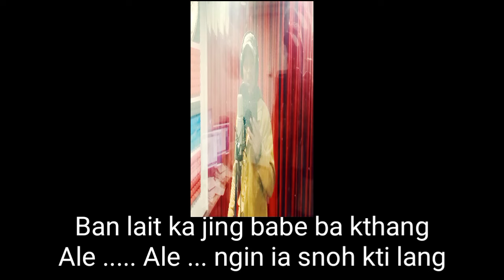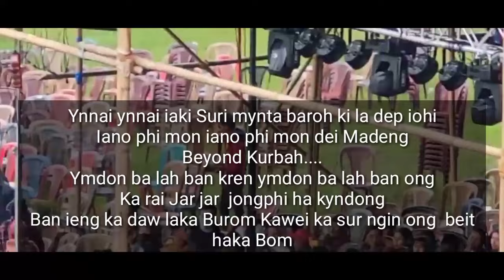Ale.Ale.//Beyond Kurbah// Election song Lyric & Composers -Pynbhamiki Rymbai//Singer - Franky Rymbai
Batesi tv t7news nongsainhima Mawphor Shillong today#PynbhaProduction